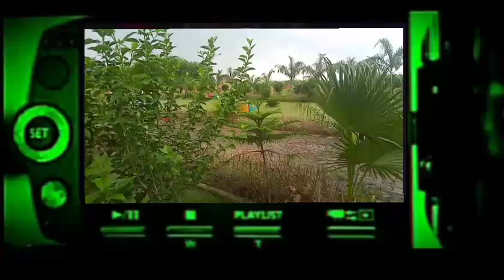जिला इटावा....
जिला इटावा का वह क्षेत्र जो कभी बीहड़ क्षेत्र के नाम से जाना जाता था लेकिन अब उत्तर प्रदेश सरकार द्वारा किया जा रहा विकास .